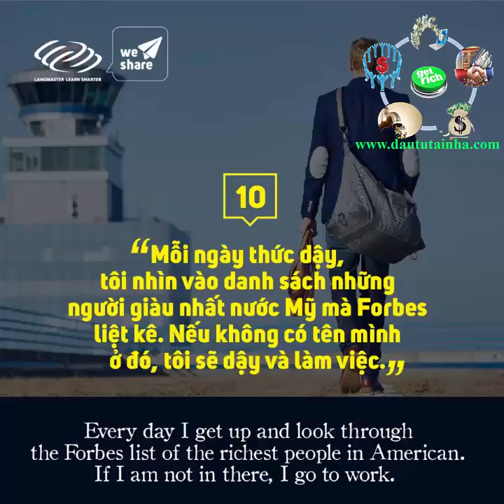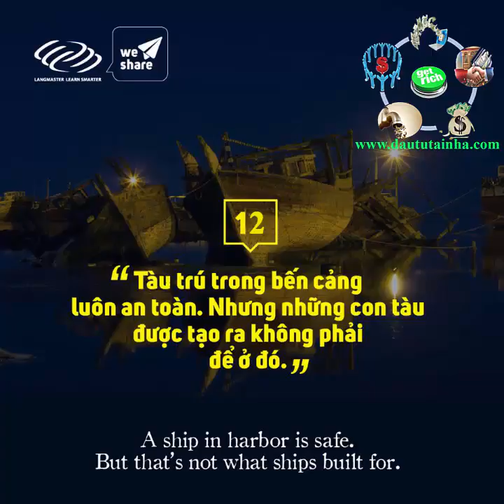[TƯ DUY LÀM GIÀU ] 13 câu nói truyền động lực mạnh mẽ cho bản thân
►Giúp bạn có thể kiếm thu nhập bình quân trên 50USD/ngày :
XEM TRỌN BỘ DANH SÁCH PHÁT :
2. Review SÁCH KINH DOANH
3. [SƠN FOREX] - ĐÀO TẠO ĐẦU TƯ FOREX :
4. ĐẦU TƯ THÔNG MINH
5. Chiến Lược Giao Dịch Forex
6. Tư duy làm giàu